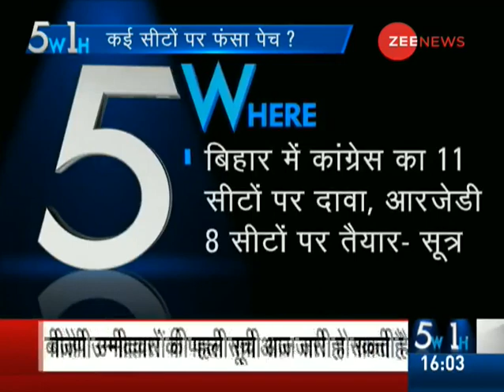Bihar: HAM wants five seats in Mahagatbandhan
Hindustani Awam Morcha (HAM) supremo Jitan Ram Manjhi on Saturday said that his party has asked for five seats from the 'Mahagathbandhan' out of 40 Lok Sabha seats at stake in the state. Watch this video to know more.